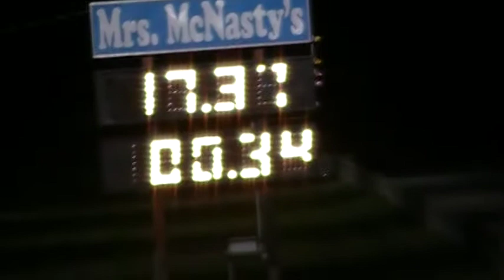Mopar_Man Dodge Neon 17.37